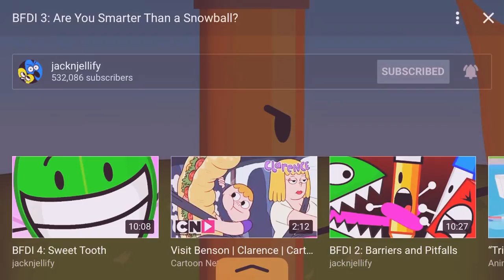Match And Pencil Fire In Dawn